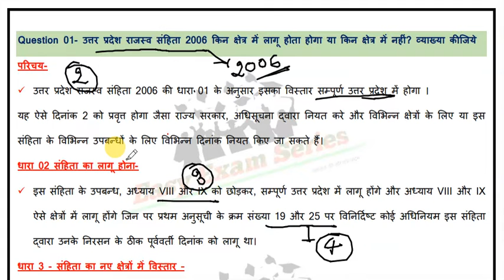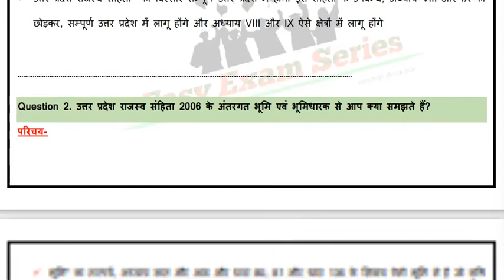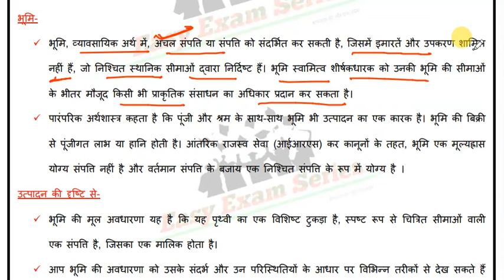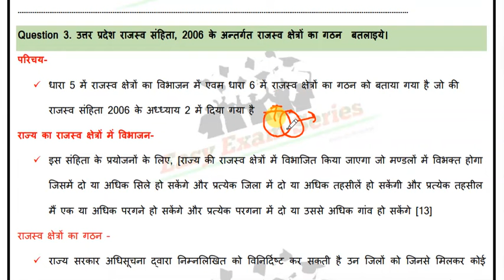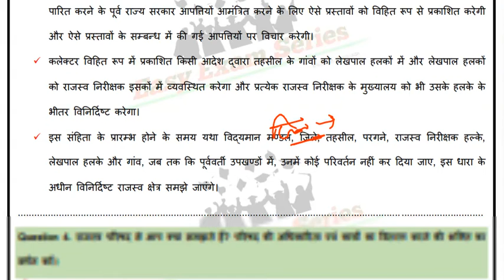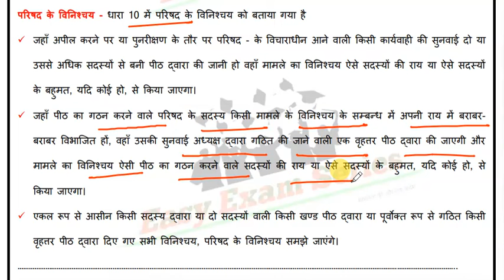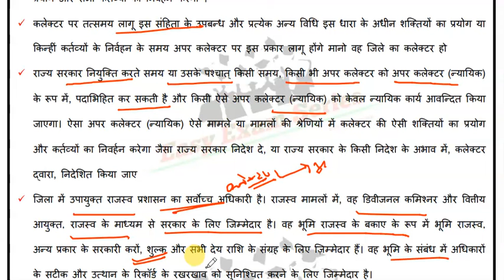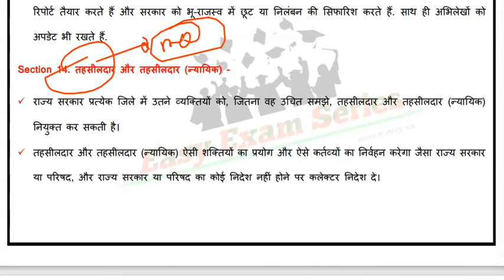Land Law Act (भूमि अधिनियम) // Class 3 LL.B 5th semester Kanpur and law university exam // 3rd paper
llb 5th semester
mcq pdf
llb 3rd semester
llb 3rd semester company law
company law llb 3rd semester question paper
 labour law first most important objective question,
 previous year question paper of ballb 5th semester kanpur university,
 most important topic of labour law first for llb 3rd semester exam,
 100 most important mcq of labour law first,
 previous year question paper of labour law kanpur university

Property Transfer Law
llb exam
llb 5th semester
kanpuruniversity llb 3rd semester